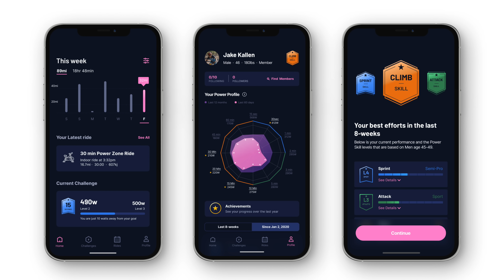Ex-professional Cyclist Reveals How Hard the Tour de France Really Is